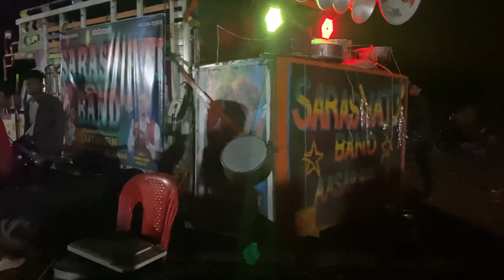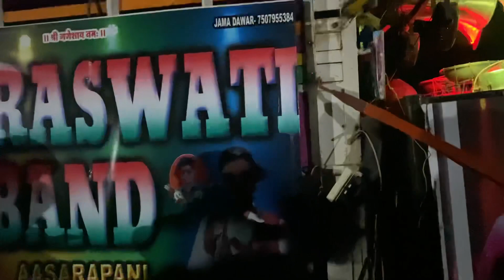गाड पट गया हमारे 😂 !! Makram Chauhan band !! Aadiwasi muluk - #06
13 December 2022
patla dekhne aaye